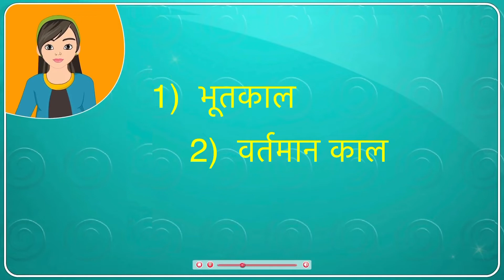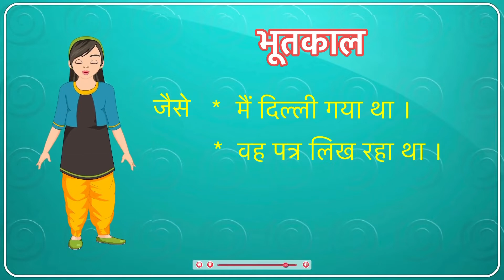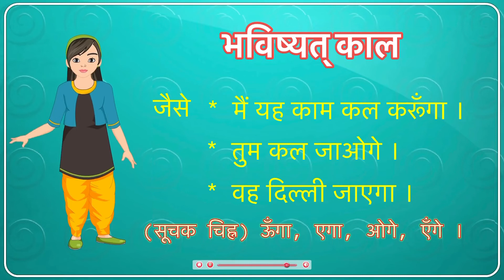काल और उसके भेद । हिंदी व्याकरण । Tense and Its Kinds | Hindi Grammar